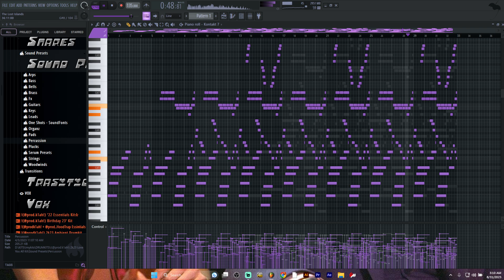The Lost Islands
just a progression i made lol

INGNORE TAGS-- [copy them if you need it]